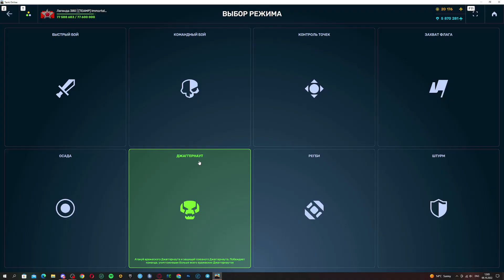Я СОШЕЛ С УМА?! ТАНКИ ОНЛАЙН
- Підтримка від хлопцiв та Дівчат з України
📲По поводу рекламы писать в личку в Дискорде.